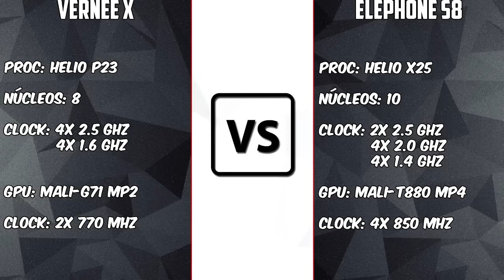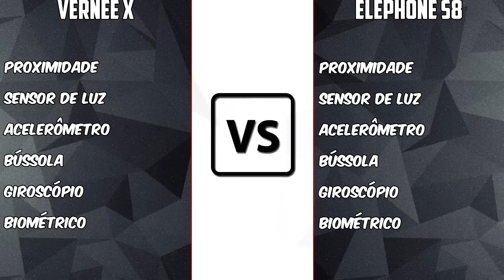Vernee X vs Elephone S8 [COMPARATIVO] Dois gigantes de 2017 | BigTech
Links:
Vernee X: